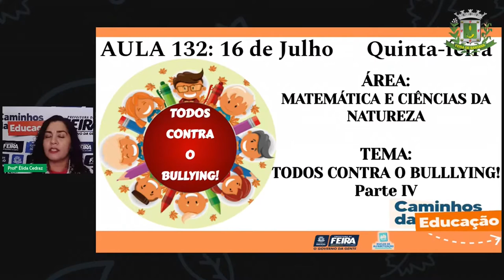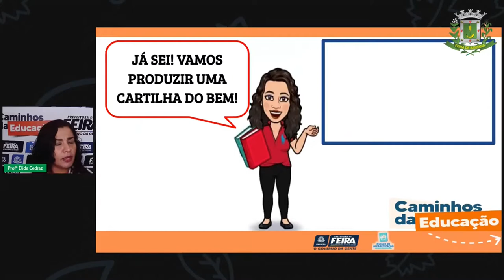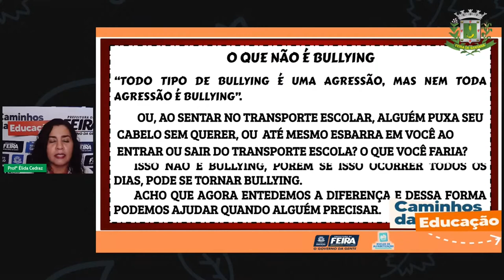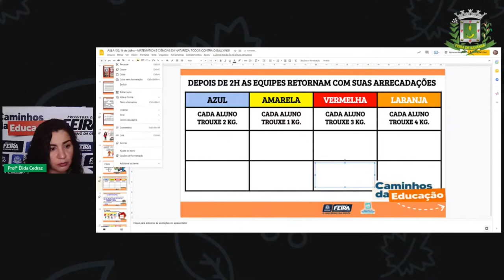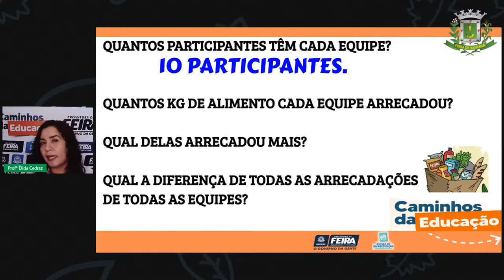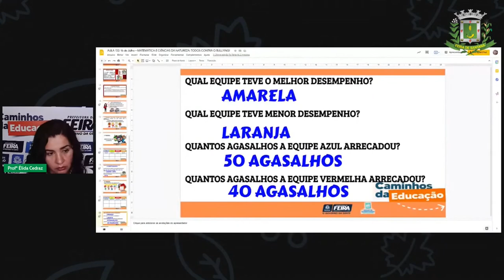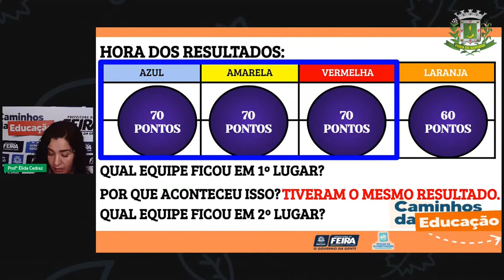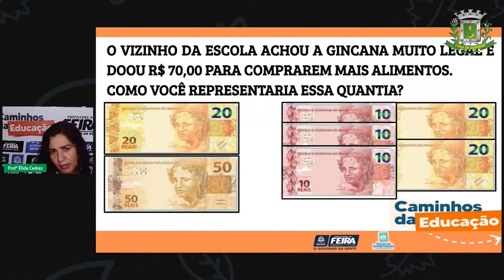Aula 132 2ºANO Élida Matemática e Ciências da Natureza Todos contra o Bullying! – parte 4